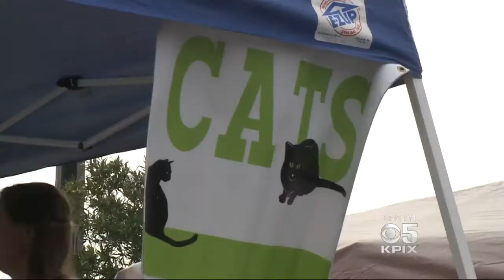Paw Fund Helps Homeless Help Their Pets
Jefferson Award Winner Founded Paw Fund